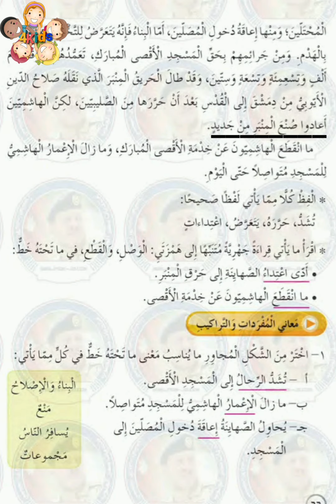درس المسجد الأقصى المبارك الصف الرابع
المسجد الاقصى المبارك
درس المسجد الأقصى لصف الرابع